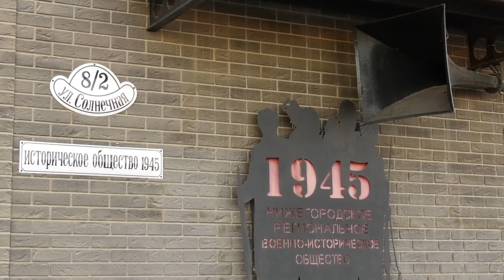Исторические очерки. Выпуск №70